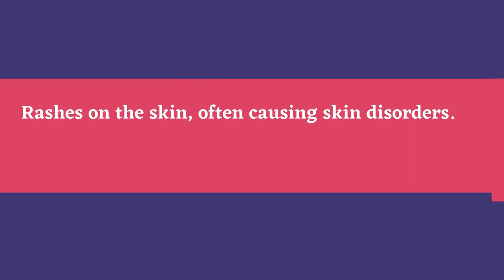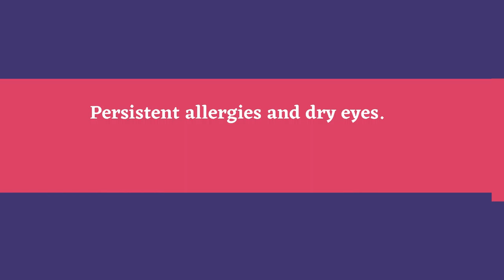Not so common signs of inflammation.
Part one of this series was posted a few days ago. In part one I go over the common signs of inflammation, in this video, I wanted to highlight the not so common signs of inflammation.